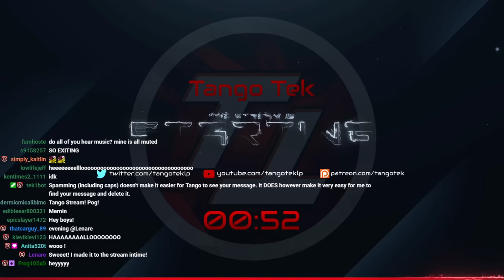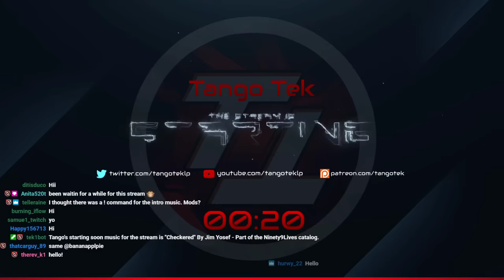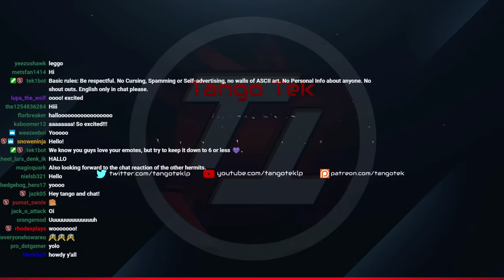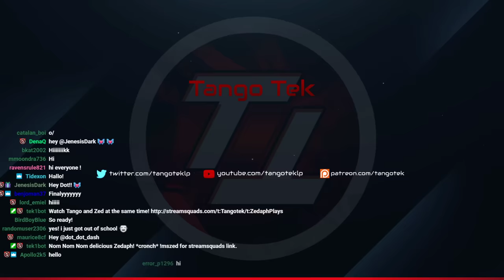Live Stream - Hermitcraft - Testing Decked Out with Ravagers!